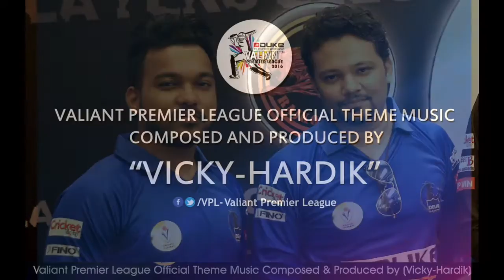Valiant Premier League official Tone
Valiant Premier League Official Tone by Vicky - Hardik , The one of the talented music composer.